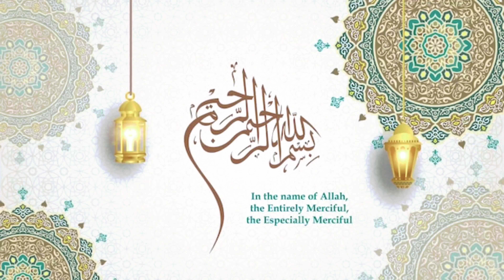hyderabadi dahi vada recipe||besan ke dahi bade by Azmi kitchen routines...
Main aaj banaa rahi hun bahut hi soft aur bahut hi yummy dahi bade yah dahi bade bahut hi soft aur bahut hi juicy bante Hain. Ismein Maine Jo green paste banaya hai vah bahut important hai. Aap log isko ek bar jarur TRAY kariye...

Hyderabadi dahi bade recipe ||
how how to make Hyderabadi dahi bade

Chicken Shami kabab..

And it the bell icon. So you don't miss any videos and shorts please like👍 share and comments., besan ke dahi bade banane ka tarikaThank you,,,, 🥰 visit again my channel, 🥰 subscribeshan and like are big boost to us.  Thank you very much🙏